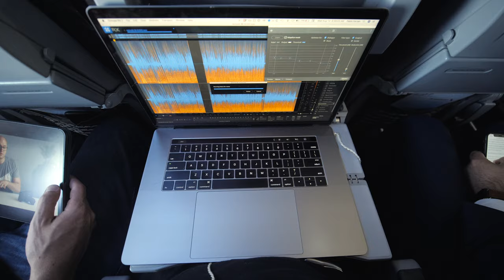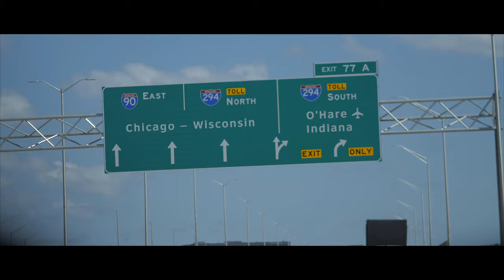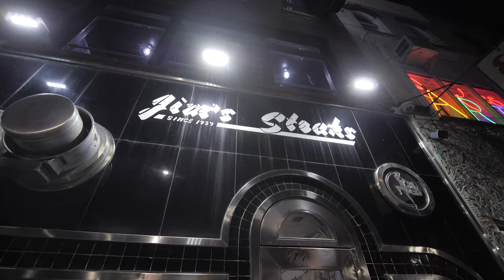A WORD FROM INKY JOHNSON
In Chicago, we had the opportunity to meet Inky Johnson. Check him out if you haven’t already.

A MUST FOR EVERY VLOGGER
THE CAMERA I USE
THE LENS I USE MOST
MY EVERYDAY VLOG LENSE
THE CINEMATIC B-ROLL LENS
HOW I GET GREAT AUDIO
HOW I HOLD MY CAMERA UP

FIRST TIME WATCHER?
I really appreciate you checking out my channel. If there is anything I can do for you whether that be, video work with my video production company, advice or help on a project of yours, or even simply a question you may have either on here or over a cup of coffee, I'm here to help and I actually care. Thanks for being here!